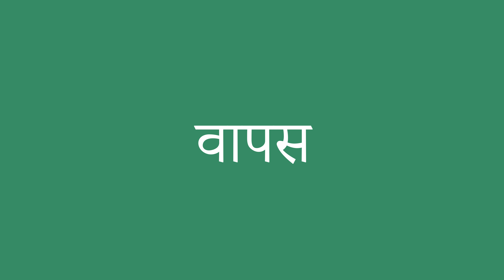वापस इंग्लिश में क्या है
वापस को अंग्रेजी में सही तरह से कैसे बोलें। ध्यान से सुनो।
वापस का हिंदी से अंग्रेजी में सही अनुवाद क्या है?आप अमेरिकी व्यक्ति की यरह बोलिए।